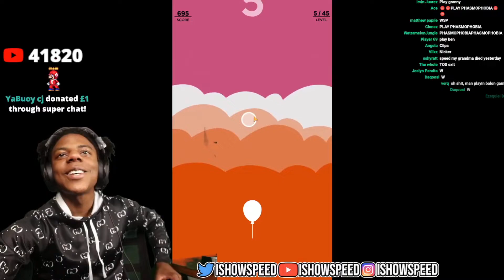IShowSpeed motivational life speech 🙏🥳🎉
so inspirational. now lets boogie
sub for more speed yo